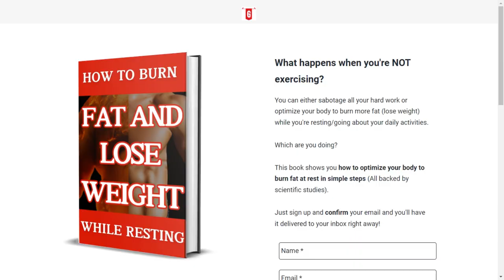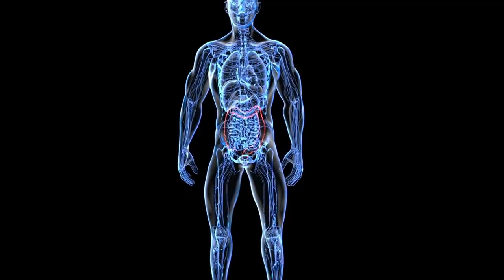Are Protein Shakes Good for Weight Loss? Find Out Now!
Let's talk about protein shakes. Are they the magic potion for shedding those extra pounds, or is it all just hype? Let's find out!
Highly recommended for weight loss…

First things first, let's understand what protein shakes are. They're a convenient way to increase your protein intake, which is essential for building and repairing muscles. But the question is, can they help you lose weight? The answer lies in how they work in your body.

One of the key ways protein shakes can aid in weight loss is by controlling your appetite. A study published in the American Journal of Clinical Nutrition found that high-protein diets increase feelings of fullness. This means you're less likely to snack on unhealthy options throughout the day.

Protein shakes can also give your metabolism a boost. According to research from the Journal of the American College of Nutrition, protein increases the thermic effect of food, meaning your body burns more calories digesting it compared to carbs or fat. So, by incorporating protein shakes into your diet, you could be firing up your metabolism!

When you're losing weight, you want to ensure that you're shedding fat, not muscle. Protein shakes can be your ally here. A study in the journal Nutrition & Metabolism highlighted that a higher protein intake helps preserve muscle mass during weight loss, ensuring that your body is burning fat instead.

Choosing the Right Protein Shake

Not all protein shakes are created equal. For weight loss, you'll want to choose a shake that's low in sugar and calories but high in protein. Whey, casein, and plant-based proteins like pea or soy are popular options. Remember, it's not just about the shake; it's also about how it fits into your overall diet.

To make the most of protein shakes for weight loss, timing is key. Having a shake as a post-workout recovery drink or a meal replacement can be effective. Just ensure you're not consuming more calories than you need, as this can lead to weight gain instead of loss.

So, are protein shakes good for weight loss? The answer is yes, but with a caveat. They can be a valuable tool in your weight loss arsenal when used correctly. Remember, there's no magic solution; a balanced diet and regular exercise are still crucial. But if you're looking to give your weight loss journey an extra boost, protein shakes might just be what you need.

And remember to claim your free ebook on how to burn fat and lose weight while resting in the description and pinned comment below, It will help you on your weight loss journey.